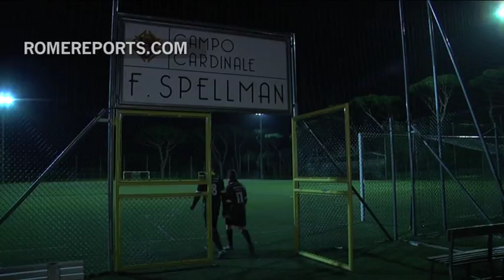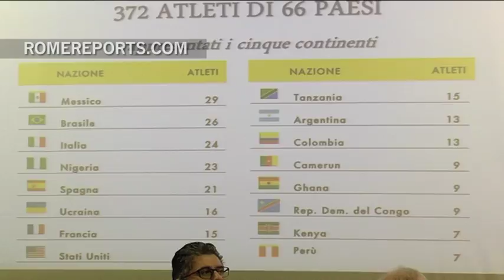Clericus Cup kicks off: Soccer face-off between priests and seminarians in the Vatican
Among them is former Brazilian player, Carlos Gomes, who left soccer to be a priest.